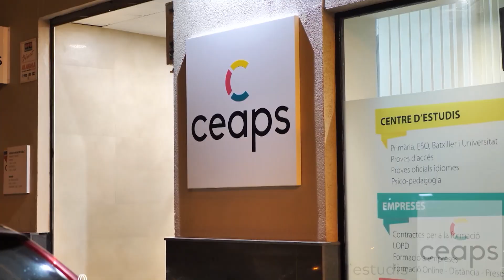CAMPANYA COMERÇ LOCAL